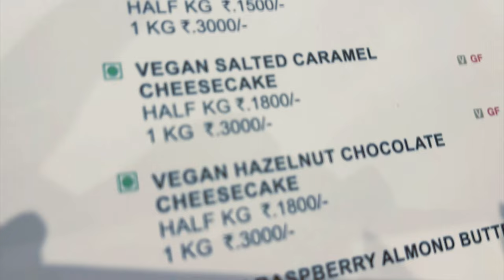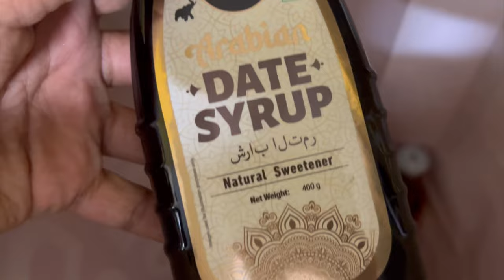Celebrating YouTube Silver Play Button Achievement | family vlog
Celebrating YouTube Silver Play Button Achievement @karrysworld

family vlog full of celebration, love, secret tips and surprises

Hi friends,
Thank you so much for all your love and support. I hope my vlogs are entertaining and informative for all of you, my lovely subscribers. I am thrilled to have reached over 100k subscribers in just 8 months of me being continuous active. Thank you for the YouTube Silver Play Button. Keep showering your love in my vlogs. I promise to bring more entertaining and informative content to all of you, my lovely YouTube family.

I also shared some very interesting and valuable hair care tips that I personally follow. That's the reason for my uncommon hair length. I will try to share more tips on health, beauty, and well-being in my future vlogs. Keep loving and supporting my YouTube channel.

entertainment
food
family vlog
healthy living
positive vibes
fun
travel
daily life
love